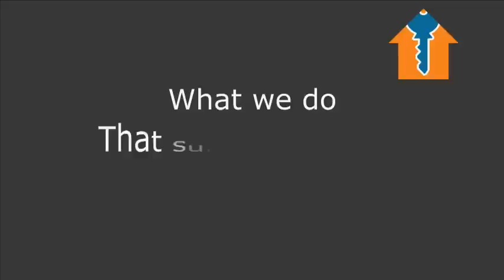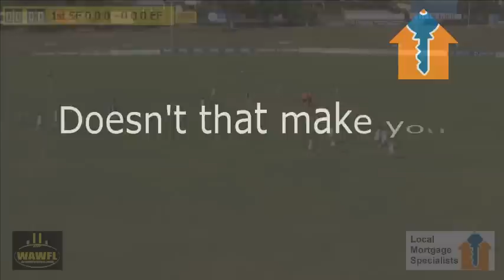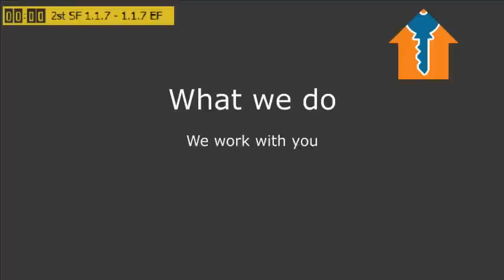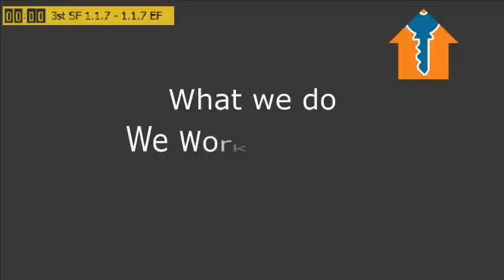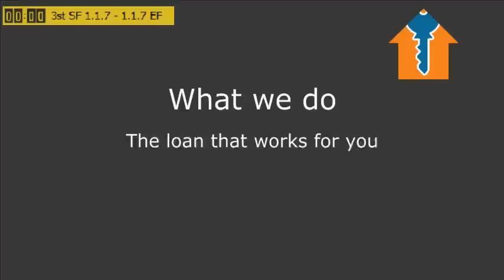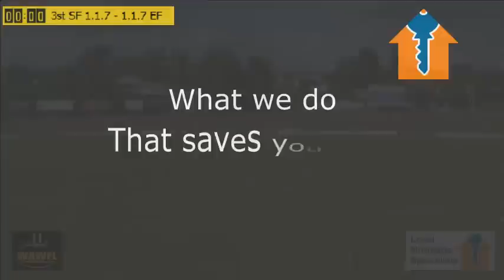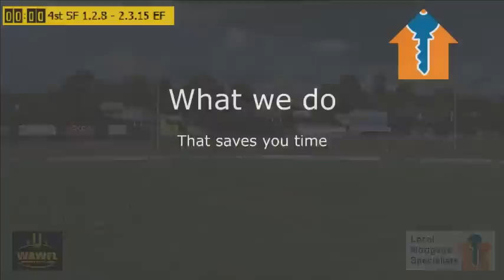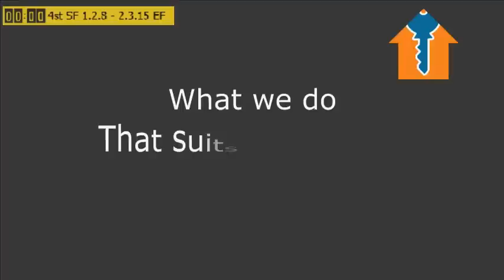2017 Mundella WAWFL Round 3 - East Fremantle v South Fremantle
We bring you LIVE round three for the 2017 Mundella WAWFL season - the first derby of the year, the Sharks hosting the Bulldogs from 1:50pm